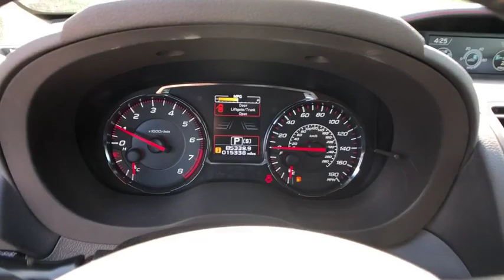2019 Subaru WRX Danbury, Newtown, Ridgefield, Brookfiels, New Fairfield, CT H11959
Used 2019 Subaru WRX available in Danbury, Connecticut at Danbury Automotive. Servicing the Newtown, Ridgefield, Brookfiels, New Fairfield, CT area.

Danbury Automotive
100-102 Federal Road